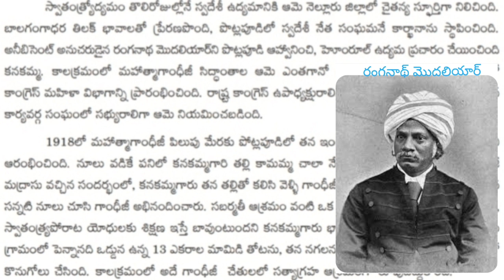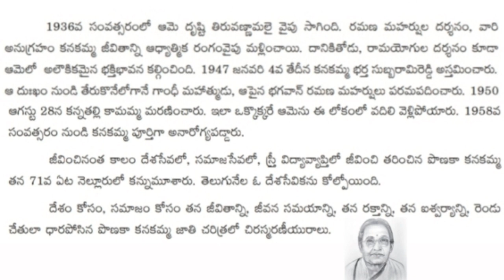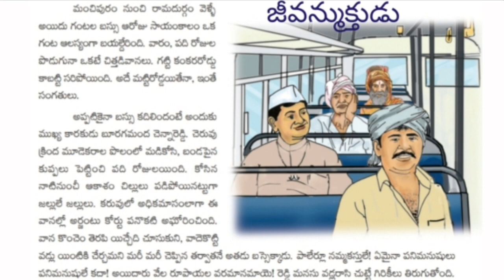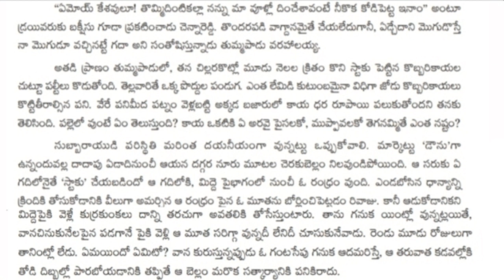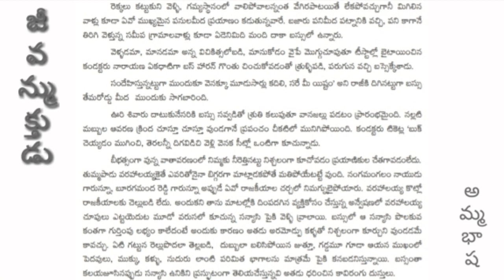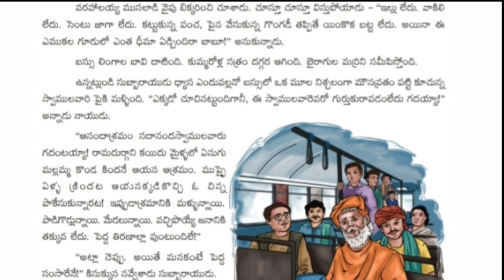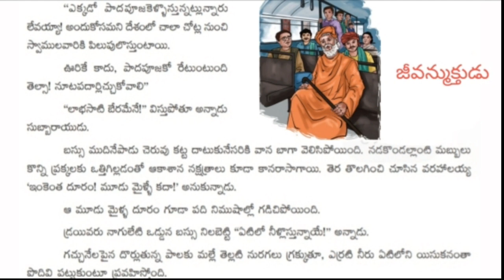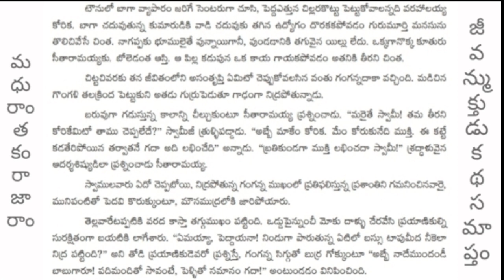9th Class (AP)Telugu Upavachakam Lesson-9. పొణకా కనకమ్మ & జీవన్ముక్తుడు కథ.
AP 9th class telugu upavachakam  9th lesson Ponaka kanakamma, Jeevanmukhudu story.